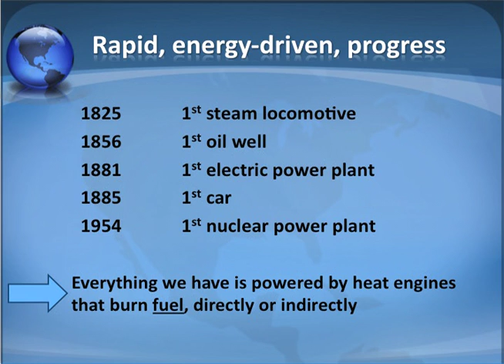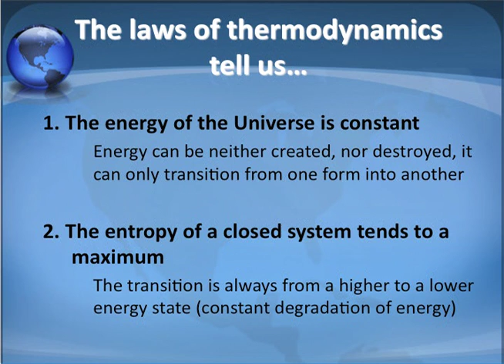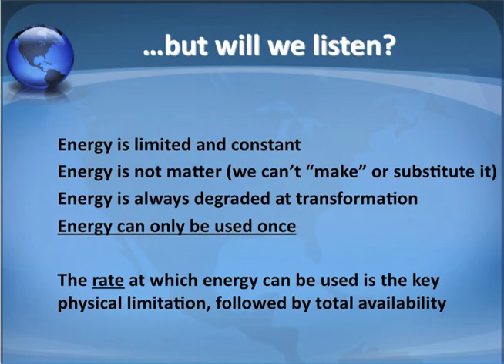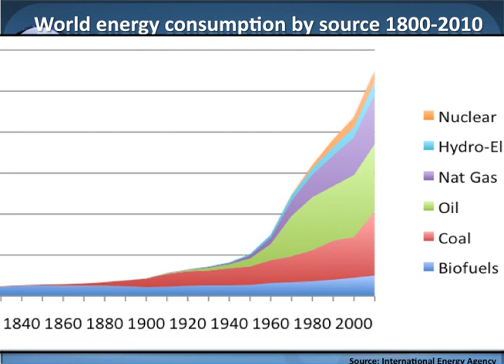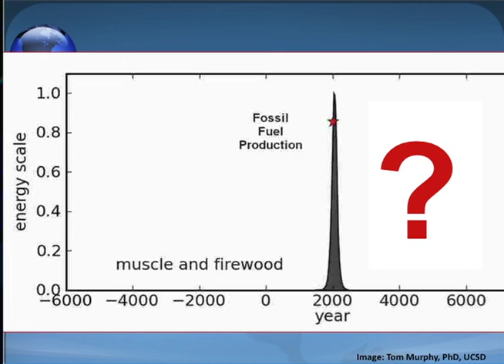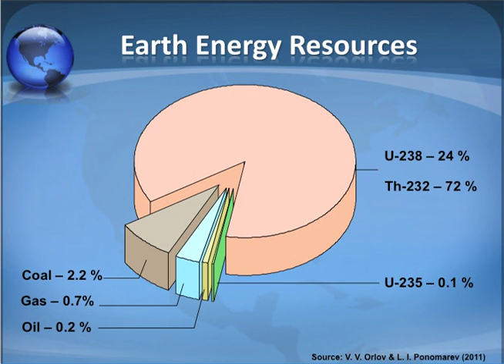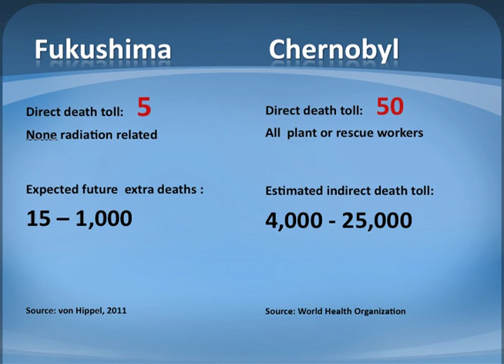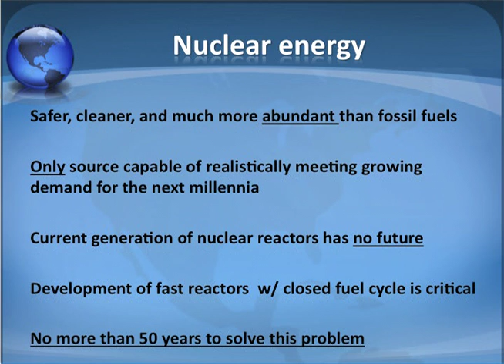Nuclear Energy for Sustainable Economic Development: Branco Ponomariov at TEDxSanAntonio 2012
Branco is an Assistant Professor in the department of Public Administration at the University of Texas at San Antonio, where he has been teaching and doing research since 2008. Originally from Bulgaria, Dr. Ponomariov pursues international research collaborations whenever possible.

Title shorten for TED/YouTube specifications. Original title: Rethinking Nuclear Energy for Sustainable Economic Development

Overview: Dr. Ponomariov's bold assumption is 'we have no future without nuclear energy.' Eye-opening statistics and evidence accompany Ponomariov's compelling argument that safe nuclear energy should be a major component of our sustainable energy future.